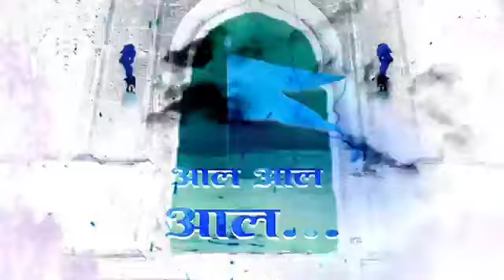bhagav vadal aal dj songs🎵